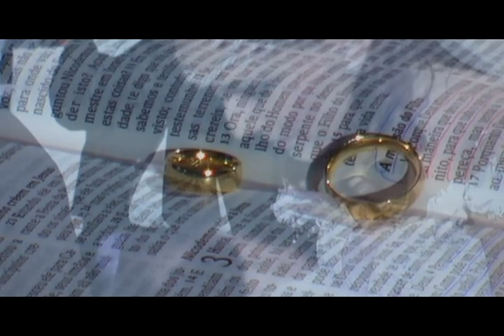TRAILER ENLACE MATRINONIAL ANTHERO E PATRÍCIA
TRAILER ENLACE MATRINONIAL ANTHERO E PATRICIA

FILMAGEM E EDIÇÃO: DANIEL OLIVEIRA